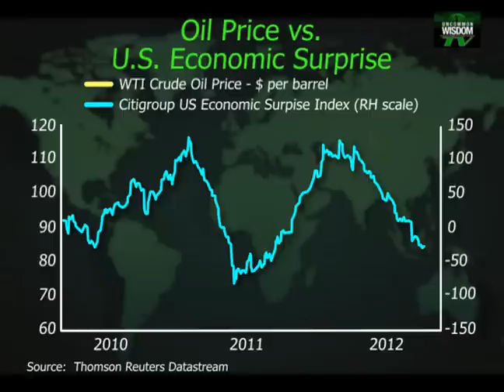The Best Indicator for the Future of Crude Oil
Crude oil prices have been plunging since April. Sean Brodrick examines the factors that have caused the decline, and reveals the one indicator that may help determine how low oil prices will go, and how long they will stay down.